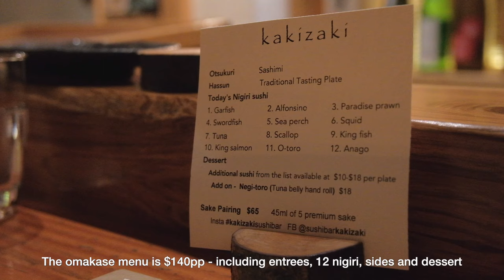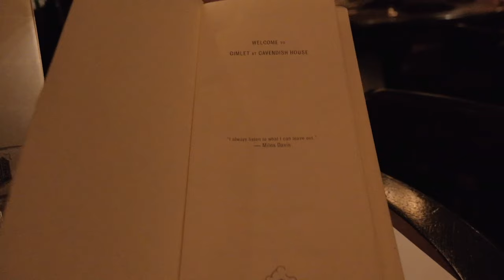Vlog | Fine dining in Melbourne, Japanese omakase, best steak!? 🍽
Melbourne Diaries - Fine Dining Edition.

When people ask me what I like about Melbourne, the first thing that always come to mind is FOOD! Fine dining, cheap eats, all different kind of cuisines... In this video you'll get a sneak peak of my fine dining experiences in Melbourne.